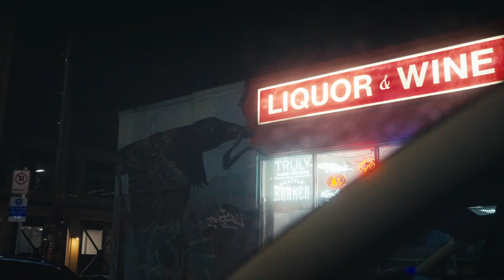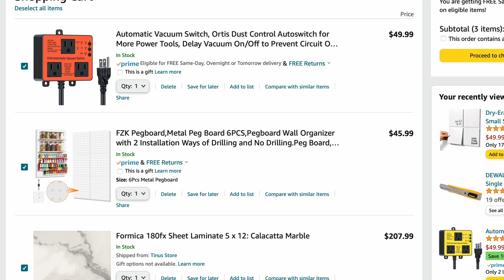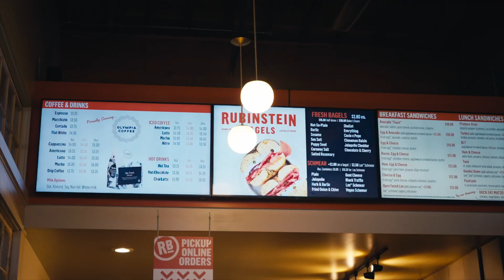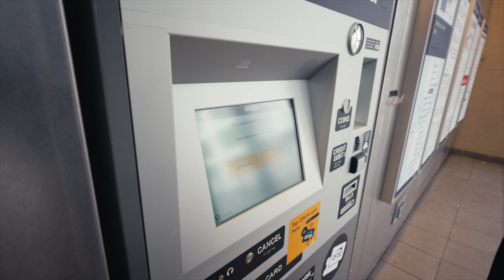Seattle neighborhood tour: Capitol Hill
Powered by Compass

Bye!